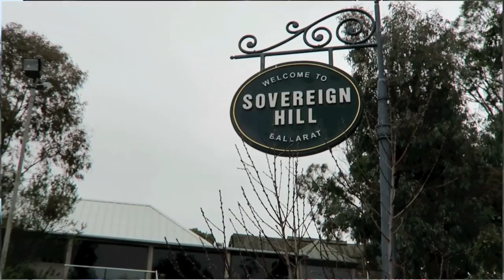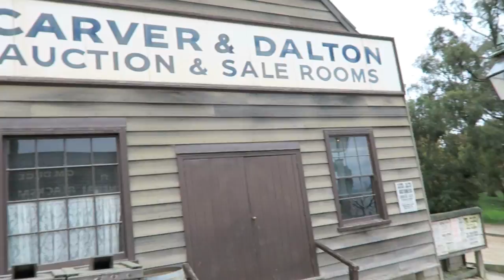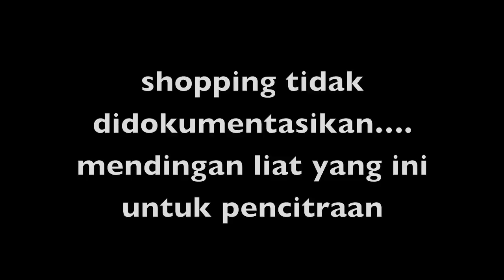GIE VLOG #14 : Emang Papanya Enzo Bukan Youtuber Beneran?? (Give Away) - Melbourne Trip Part 2